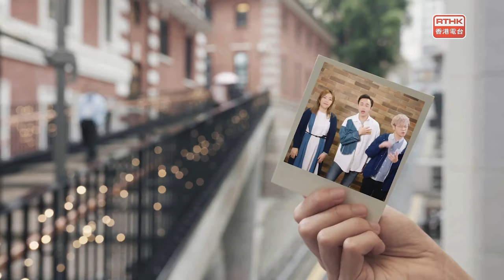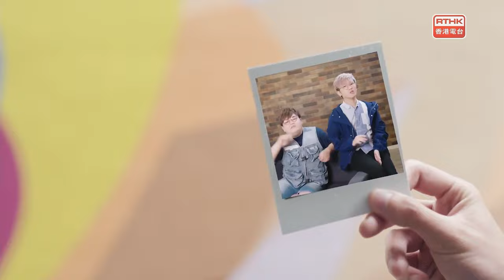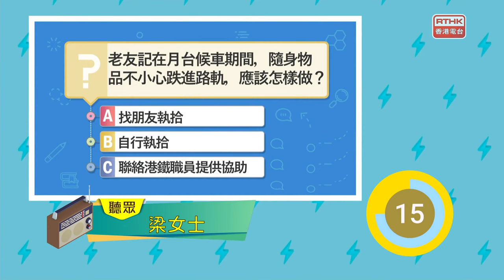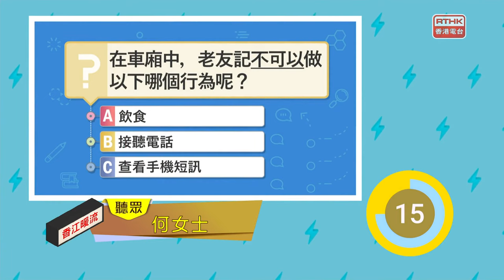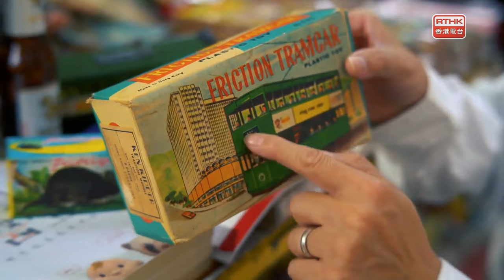香江暖流：《高手過Chill》常霖法師《心情關注組》趙穎欣醫生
《高手過Chill》
嘉賓：常霖法師
《極速15秒》
《心情關注組》
嘉賓：趙穎欣醫生（青山醫院副顧問醫生）